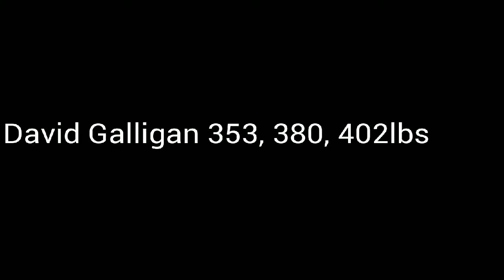David Galligan deadlifts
15yr old David pulls 353, 380 and 402lbs weighing only 148lbs!